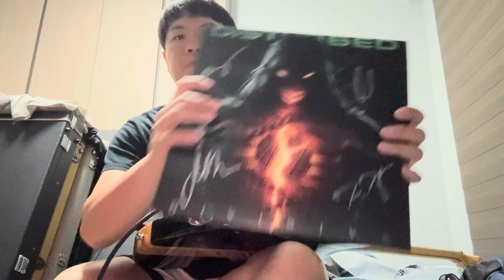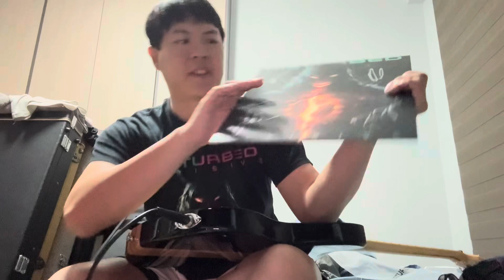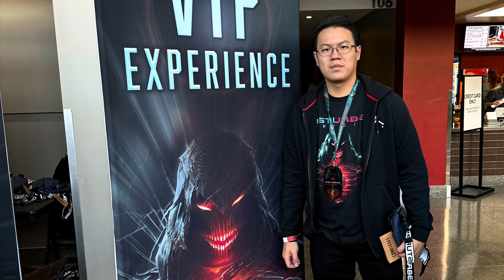Disturbed Take Back Your Life Tour Kansas City Vlog (sort of)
I was unable to do a full vlog like I did in knotfest last year due to restrictions of what I was allowed to film. So this is basically a half vlog. Half the video is me telling yall my experience. 😂 As always, Don’t mind the bad video. Let me know if there’s anything I can improve on!